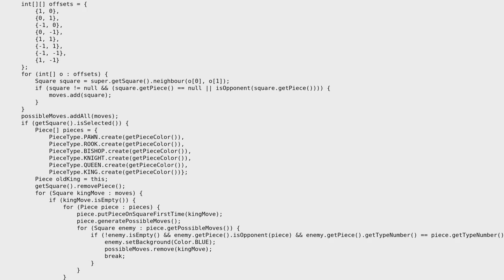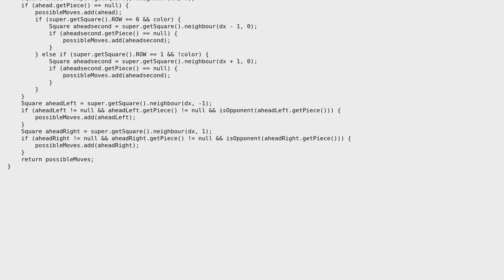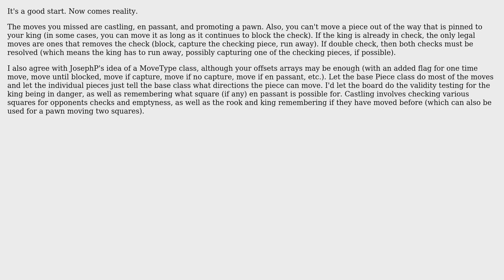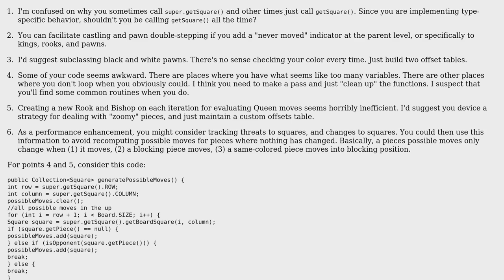Code Review: Generating possible Chess moves (3 Solutions!!)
Code Review: Generating possible Chess moves

With thanks & praise to God, and with thanks to the many people who have made this project possible! | Content (except music & images) licensed under CC BY-SA | Music | Images & others | With thanks to user toto2 user jetersen user Guy Schalnat user aghast user 200_success and the Stack Exchange Network Trademarks are property of their respective owners. You are responsible for your own actions.